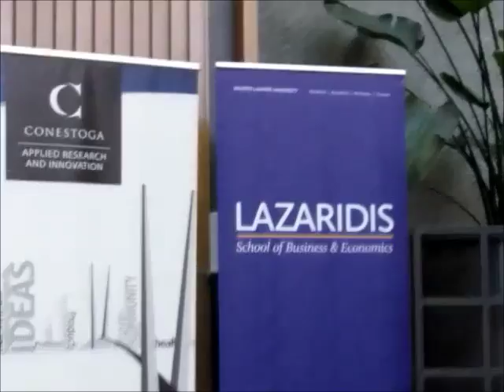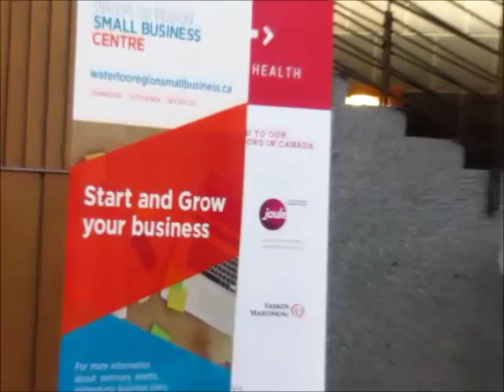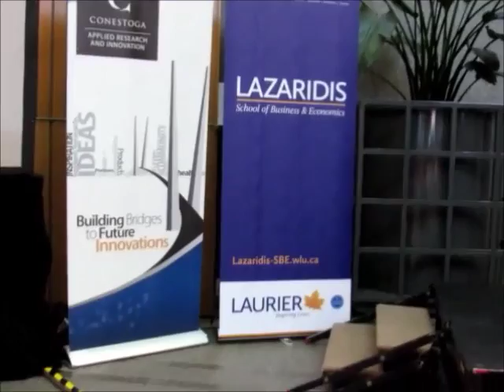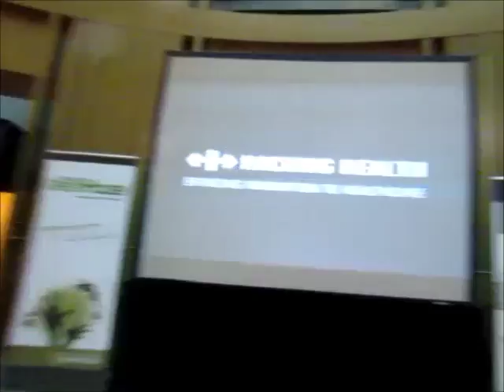Starting a healthcare business. Panel discussion at Hacking Health Waterloo meetup.